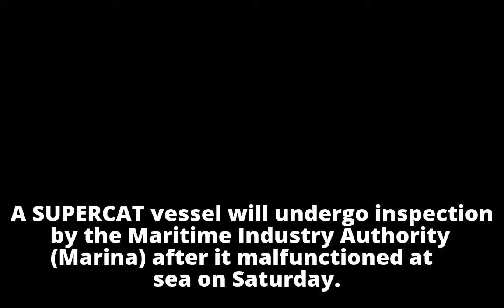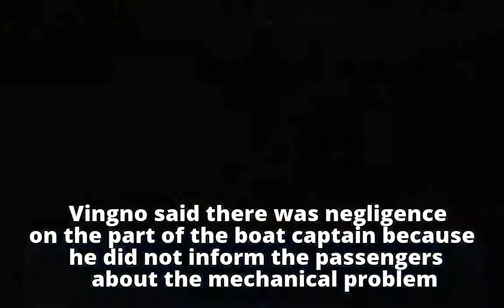SuperCat vessel to be checked if seaworthySuperCat vessel to be checked if seaworthy